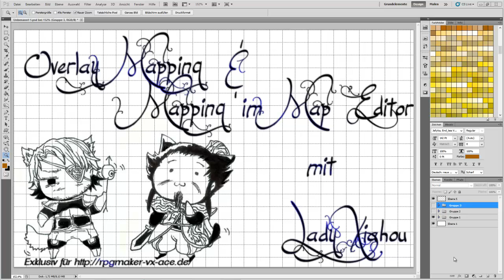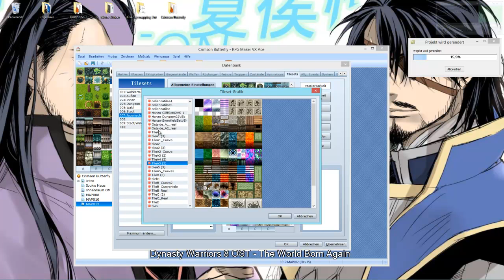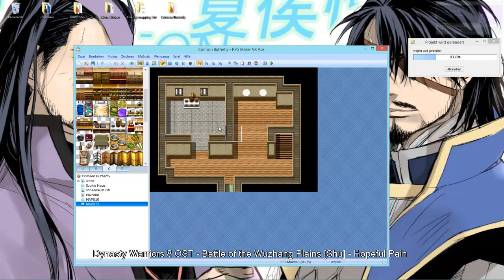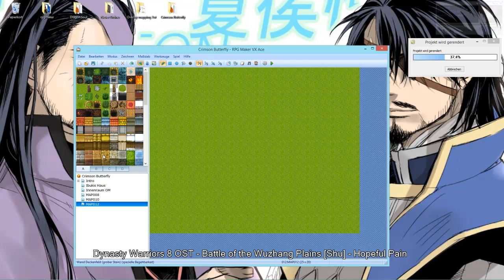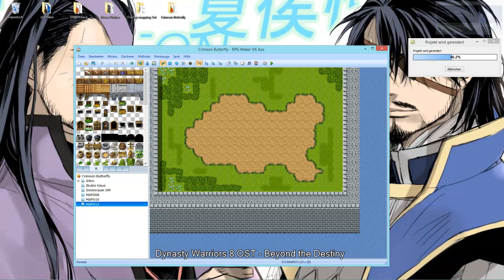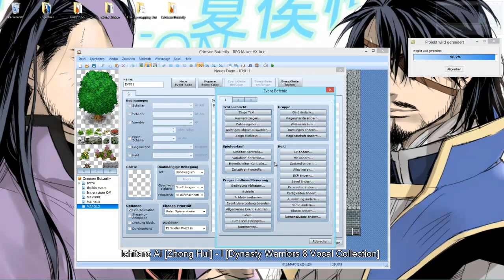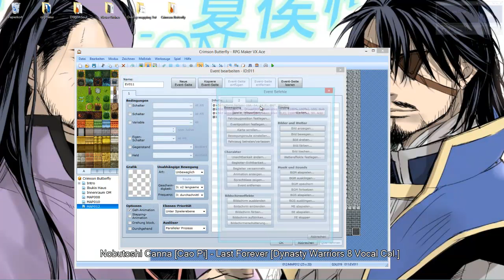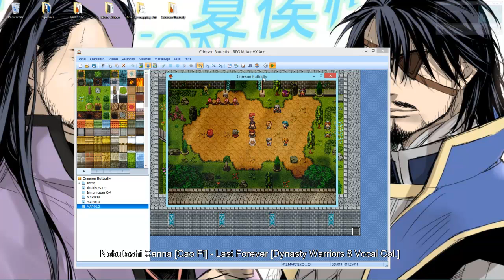[Adventskalendar] Trainingsplatz mappen [RPG Maker VX Ace]